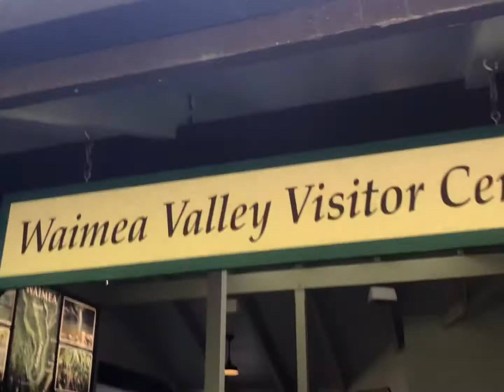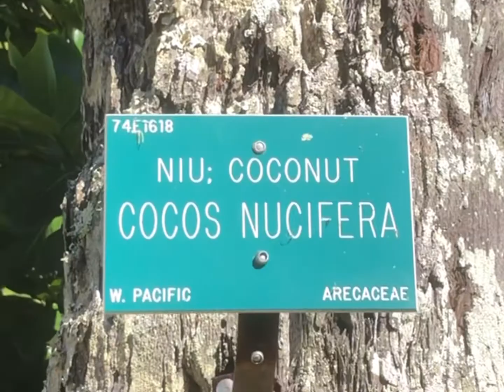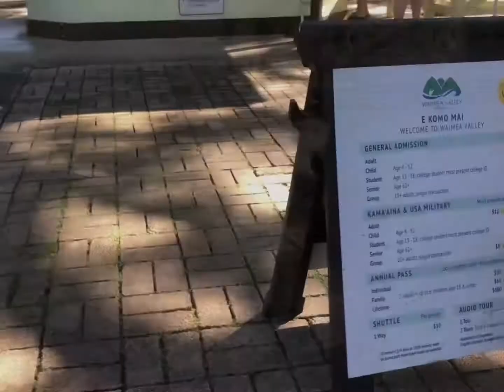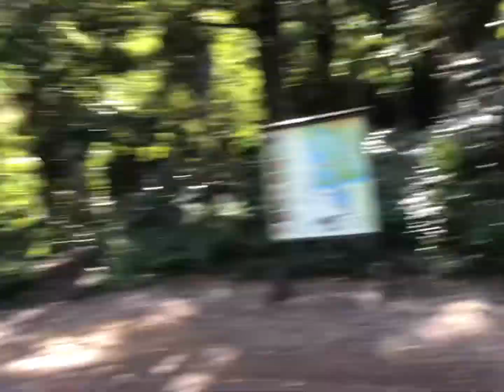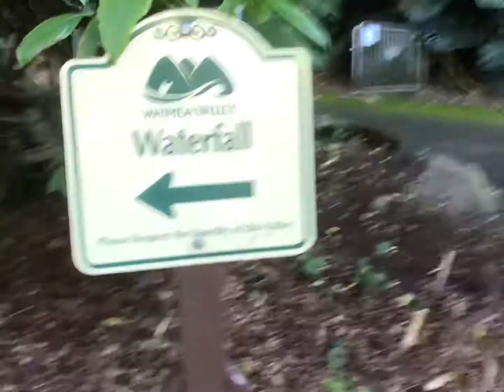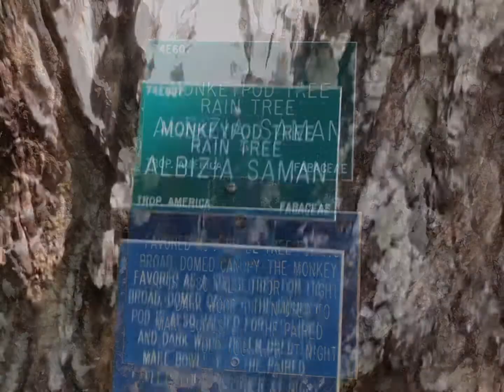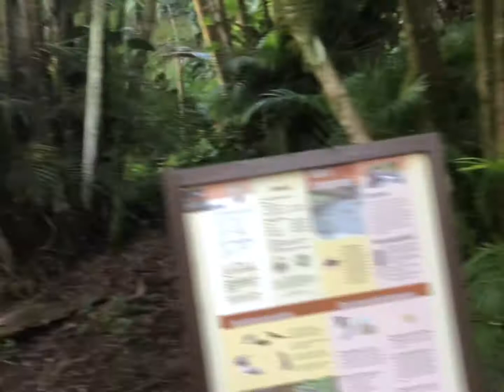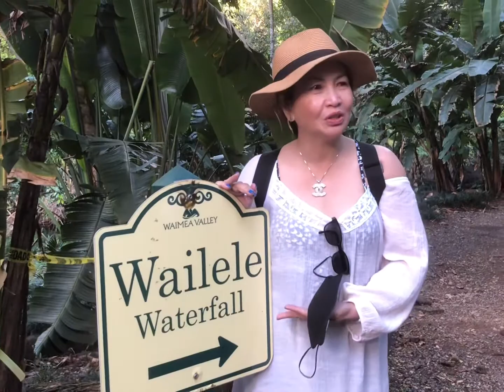Waimea Valley Wailele Waterfall | Jan 2022